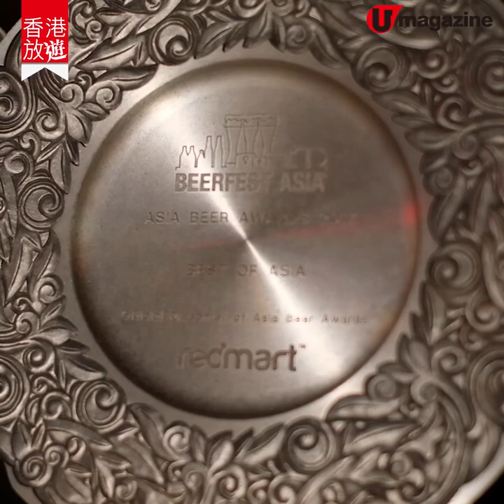【參觀啤酒廠】踩入少爺啤酒廠基地 學釀酒過程、試最新鮮啤酒｜U Magazine生活頻道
香港唔多酒廠會好似外國咁中門大開，畀人進入去參觀、試酒，而「少爺啤」早年就開辦酒廠導賞團，帶你認識釀酒過程之餘，仲可以免費試到唔同款嘅新鮮凍啤，啤酒迷一定鍾意！

【INFO】
少爺啤酒廠
地址︰黃竹坑黃竹坑道 53 號英基工業中心地下
備註︰酒廠導賞團日期因應疫情狀況而定，11 月重開後可於官網或 kkday 預約。
全方位緊貼《U Magazine》社交平台